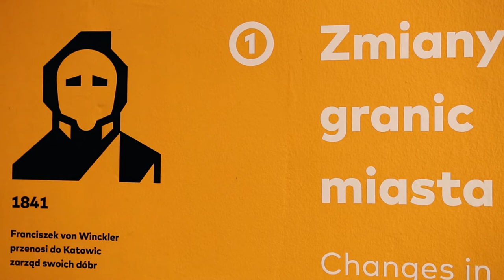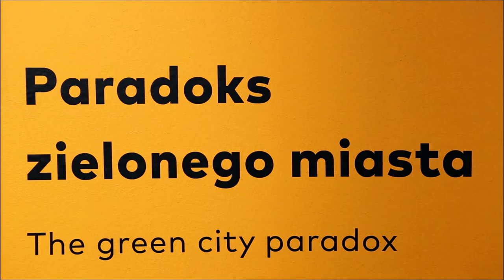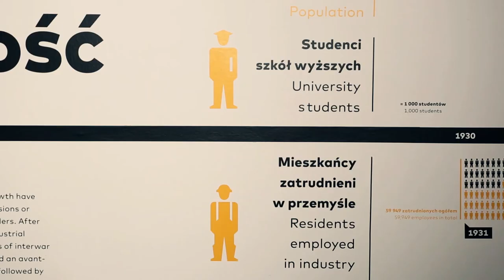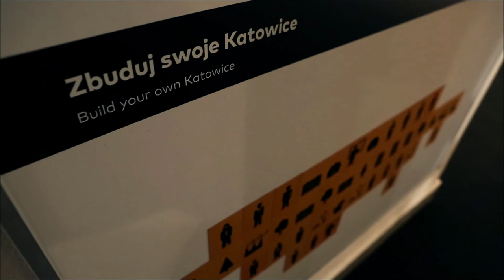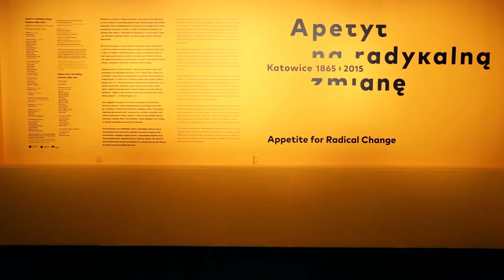Dokumentacja wystawy Apetyt na radykalną zmianę. Katowice 1865–2015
Produkcja / produced by: studioFILMLOVE